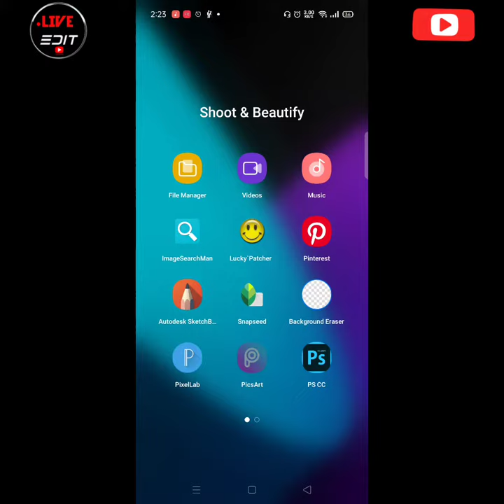30 🤔second background change photo editing, live_edit Picsart new trending edit 2021 🔴LIVE EDITS 😲🤫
30second background change PHOTO editing video 2021, new trending photo editing tricks, vayral photo editing tutorial, in picsart photo editing Short video, Name Full Screen Status 🥀 4K whatsapp status | Full Screen 4K Status | 4K Whatsapp status,
☞ LIVE EDIT

☛ ꜰᴏʟʟᴏᴡ ᴍᴏʀᴇ 🙏🏻

Preset Alight motion gf,
alight motion new status,
lyrics all alight motion,

PG STATUS • Pg Status Full Screen • Full Screen Whatsapp Status • Pg 4k Hd status

Matlabi Dost Hai whatsapp status,
ustad whatsapp status,
Nusrat Fateh Ali Khan whatsapp status,
sad Nusrat Fateh Ali Khan whatsapp status,
matlabi Dost Hai matlabi Yaar Hai,
Qawwali full screen status,
Qawwali whatsapp status,
Name Status,
 Name Status,

Bhaghi nhi ye aashiq tera bekhudi song status,
Sanam Teri Kasam song status,
Sanam Teri Kasam songs status,

LIVE EDITS status bollywood songs,b praak  LIVE EDITS status,
LIVE EDITS status good night,navari distes g pg status,
LIVE EDITS status pubg,
LIVE EDITS status hindi,
LIVE EDITS png status hd,
Taras Ti he nigahen logi status, Taras Ti he nigane music video, Taras Ti he nigahen whatsapp status,30 second background change photo editing live_edit nameart Picsart New trending photo editing tricks 2021 LIVE EDITS Photo Editing live_edit 2021

.LIVE EDITS live_edit Follow_for_more_videos Photo editing video edits 2021 photo editing Live edit PicsArt Photo editing

Picsart New trending photo editing tricks 2021 LIVE EDITS Photo Editing live_edit 2021
.30 second background change photo editing live_edit 30 second background change photo editing